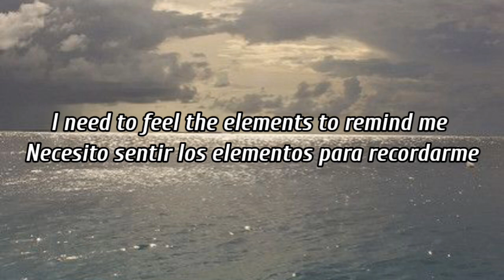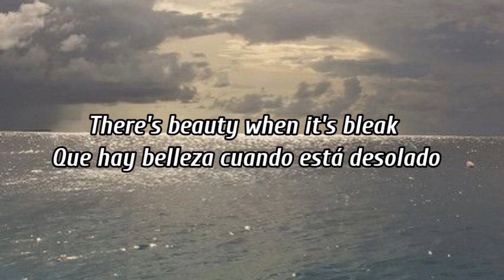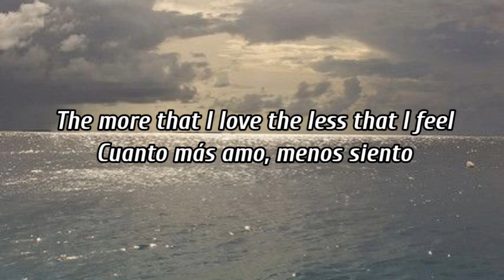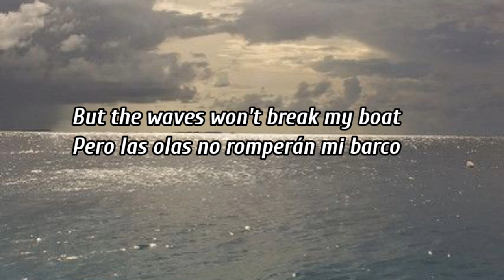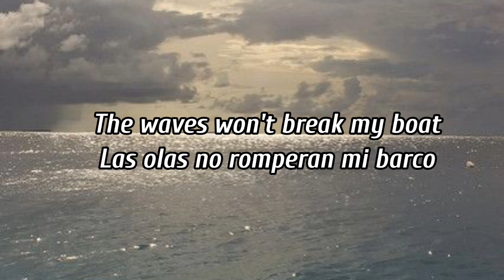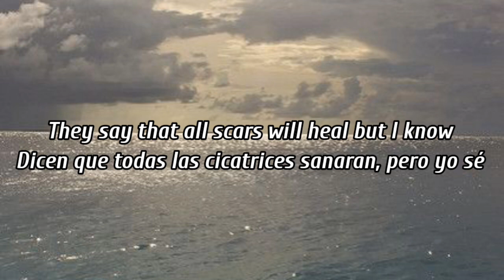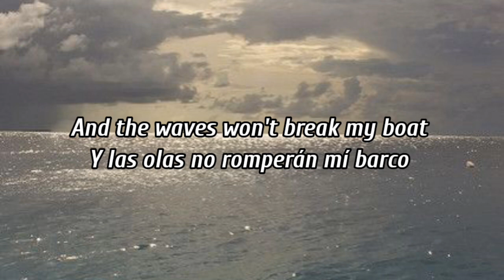Ed sheran-boat/ subtitulado al español